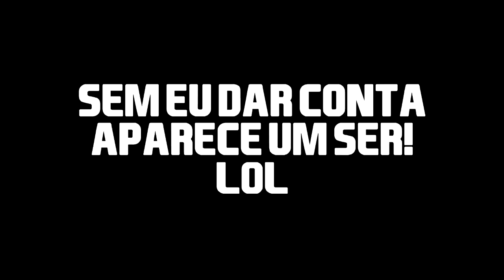INVADIRAM O MEU FUT DRAFT 195!! | FIFA 19 FUT DRAFT 196!!